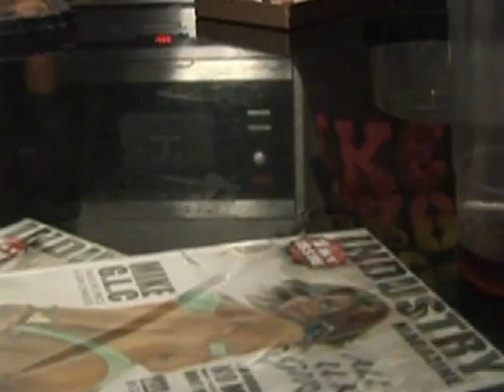HIGH CALIBRE MIKE GLC FREE STYLE IN NOTTINGHAM HOUSE WITH FUNNY GUY... PT 2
MIKE IN NOTTINGHAM WITH FAMILY...